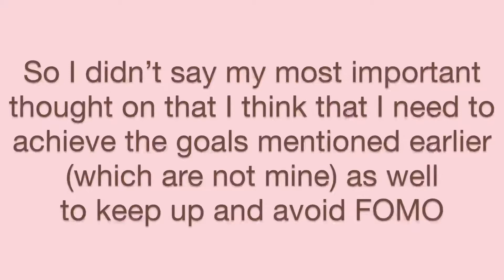NIGHT CHATS: covid, FOMO, feeling lonely and being afraid of losing time 🌙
You would think that I had trouble falling asleep, but no, I just chose it for myself to stay up, think, consume some satisfying content and most essentially to ask question "WHY?". Recommended! ;)